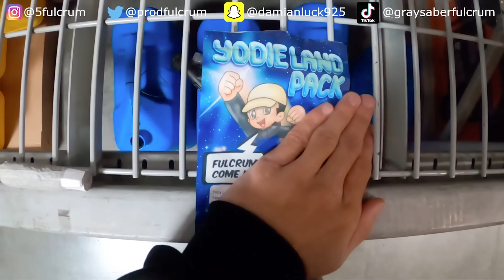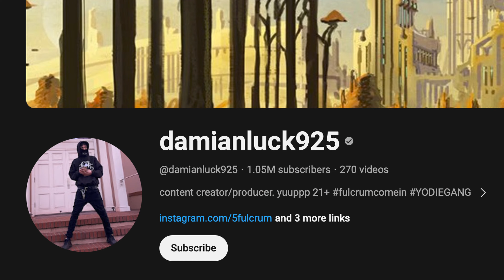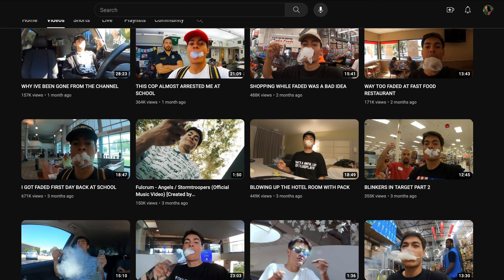This is just lame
A little light criticism of Damian Luck

Btw after my previous video about @haylujan someone corrected my pronunciation of her name and I got it wrong again in this video. Sorry, hailey